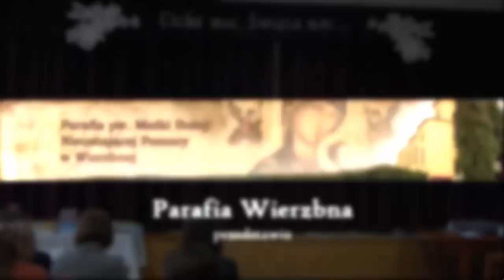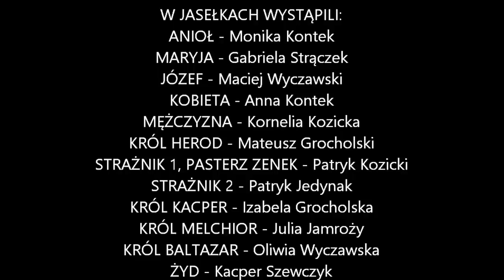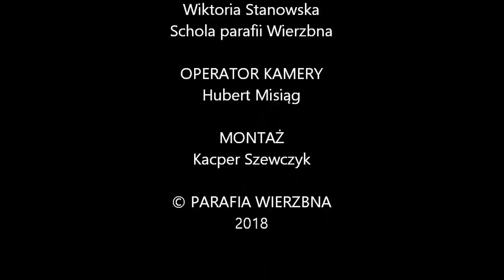V Parafialny Przegląd Kolęd i Pastorałek 2018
Jasełka i V Parafialny Przegląd Kolęd i Pastorałek odbył się 21 stycznia 2018 r. w Domu Kultury w Wierzbnej